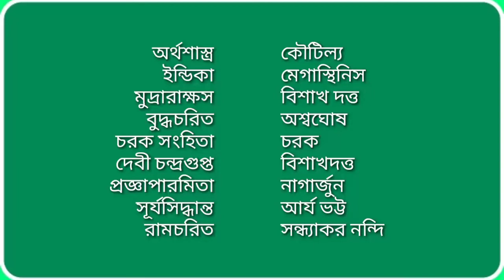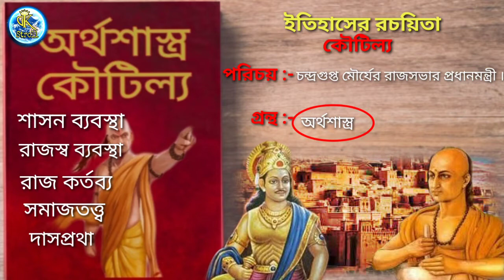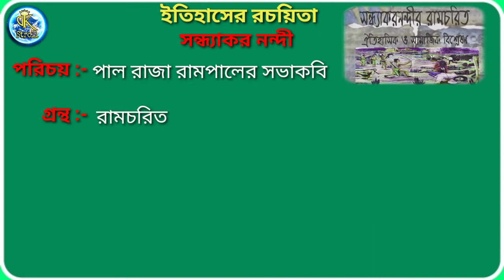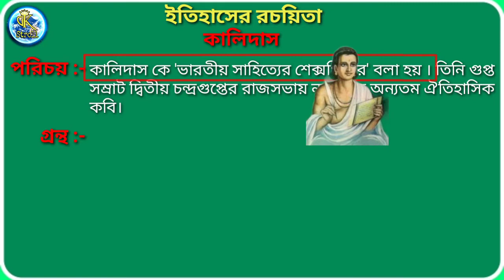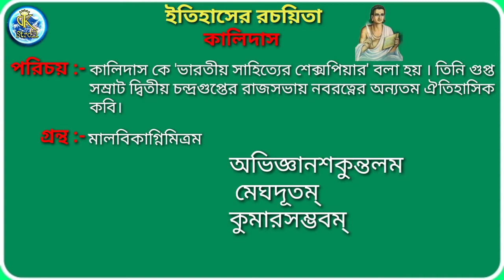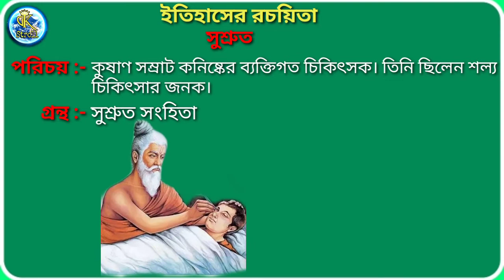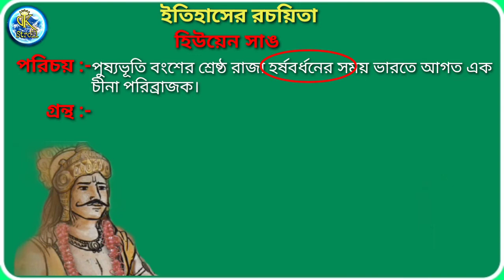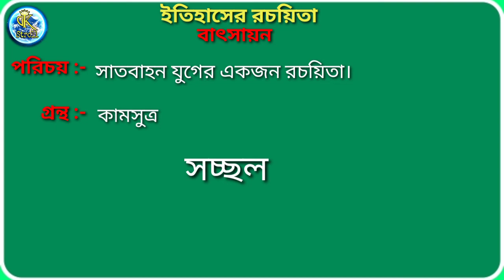History Books & Authors/ প্রাগৈতিহাসিক যুগে বিভিন্ন গ্রন্থ ও রচয়িতা/ Gk Stroll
History Books & Authors of Bangla/
প্রাগৈতিহাসিক যুগে বিভিন্ন গ্রন্থ ও রচয়িতা/ Gk Stroll

 প্রাগৈতিহাসিক যুগের সমস্ত গ্রন্থ ও রচয়িতার সম্পর্কে বিশ্লেষণ করা হয়েছে।

★এই চ্যানেলের সাথে যুক্ত থাকুন ।

১. এখানে অভিজ্ঞ শিক্ষকমন্ডলী দ্বারা 'ইতিহাস' ও 'ভূগোল' বিষয় খুব যত্ন সহকারে বোঝানো হয়।

২. Upcoming Exam  কে কেন্দ্র করে প্রত্যেকদিন ভূগোল ও ইতিহাস বিষয় থেকে 50 টি করে প্রশ্ন উত্তর আলোচনা করা হয় বিষয় ভিত্তিক।

       🙏🙏🙏🙏🙏🙏🙏ধন্যবাদ🙏🙏🙏🙏🙏🙏🙏